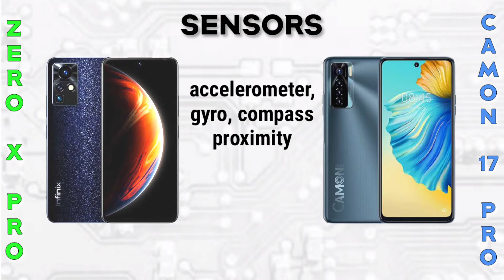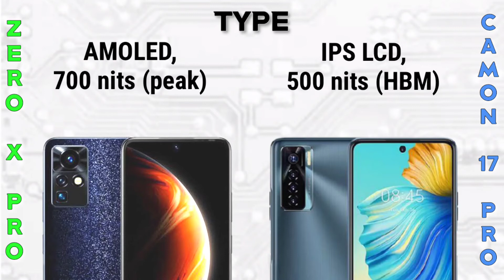Infinix Zero X Pro vs Tecno Camon 17 Pro | Specification | Comparison | Features | Price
Specification Summary

📱Brand: Infinix
👉Processor: Mediatek Helio G95
👉RAM: 8 GB
👉Storage: 128 GB, 256 GB
👉Display: 6.67 inches
👉Camera: Triple Camera
🔋Battery: Li-Po 4500 mAh

📱Brand: Tecno
👉RAM: 8 GB
👉Display: 6.8 inches
👉Camera: Quad Camera
🔋Battery: Li-Po 5000 mAh